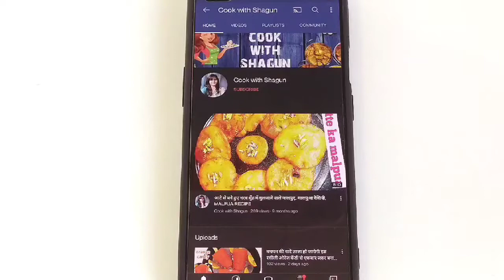American Nuts ice cream | Perfect Creame ice-cream | ICE-CREAM BY COOK WITH SHAGUN / ice cream